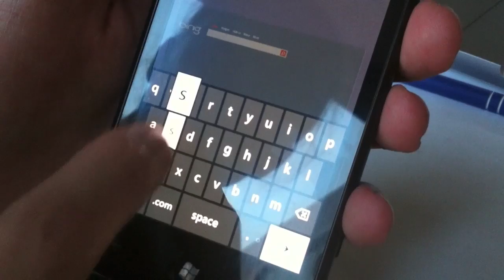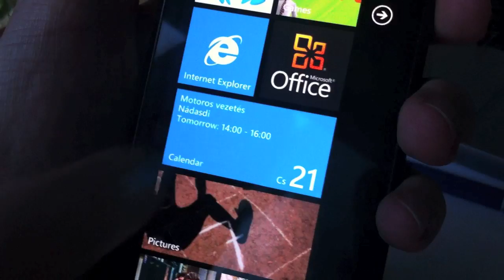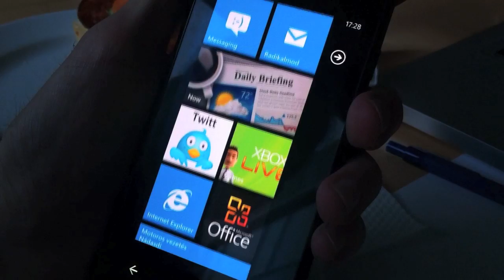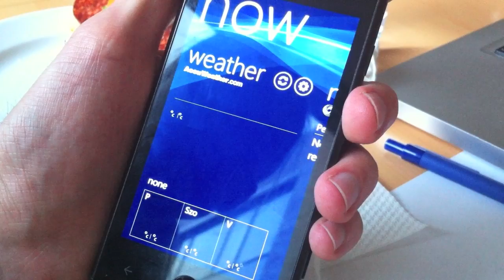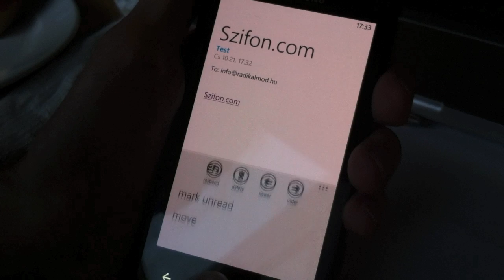Windows Phone 7 - Szifon